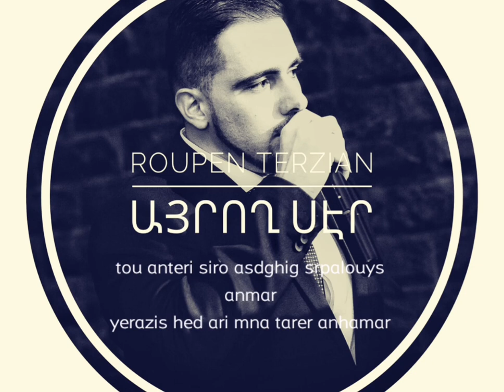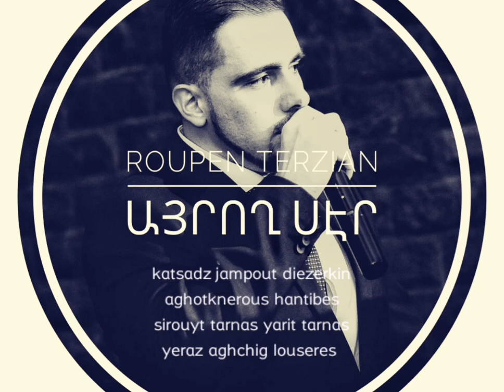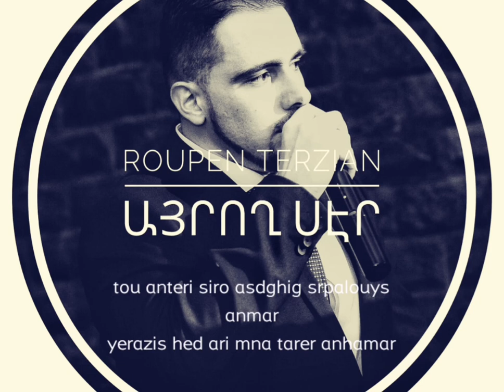Roupen Terzian - Ayrogh Ser/ԱՅՐՈՂ ՍԷՐ (2017)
Performed : Roupen Terzian
Arrangement : Sako Bedrossian
Lyrica : Sevag Aroyan
Vocal Recorded & Mixing : Studio Polosound